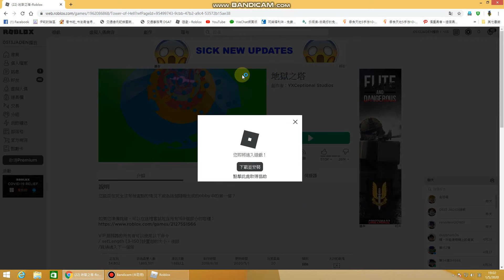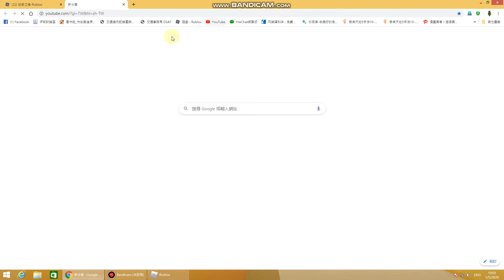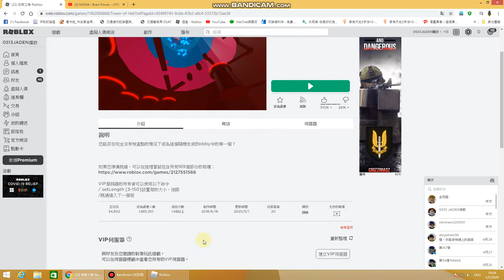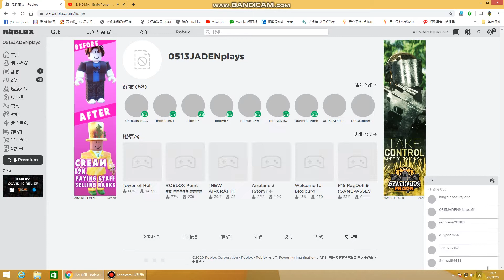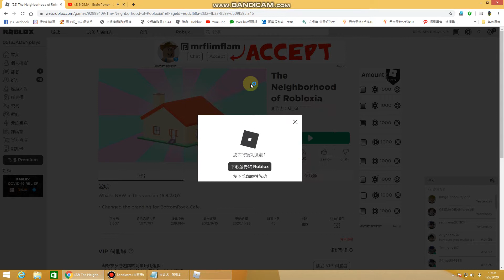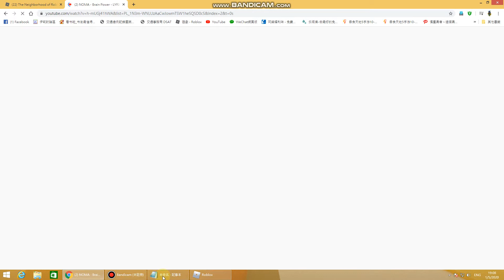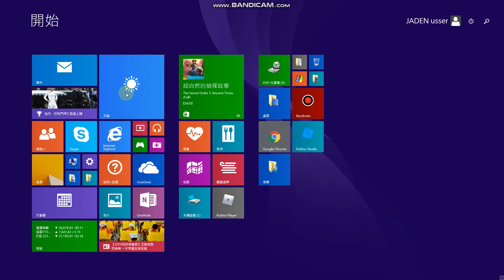does it use windows 8.1 play roblox is bad?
fps is low and bad ugh.